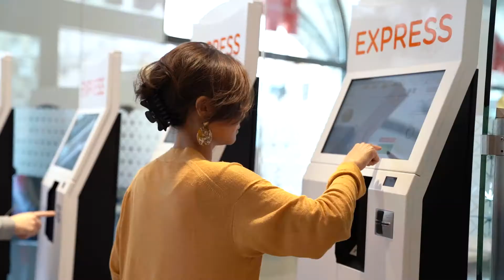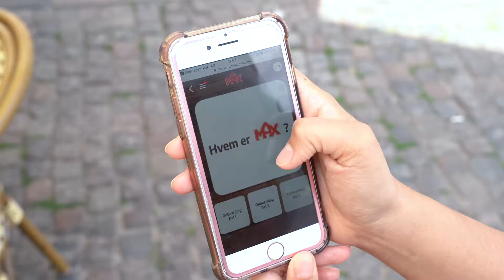Actimo - Reference case - Max Hamburger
Denne video er lavet for Actimo